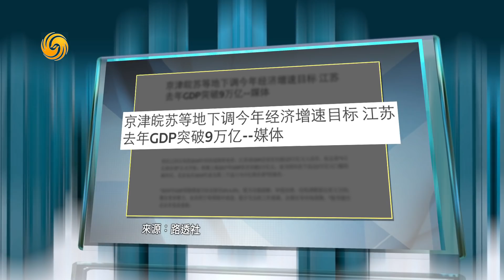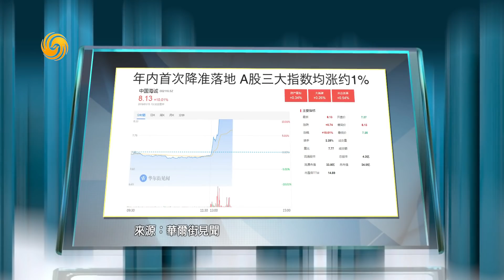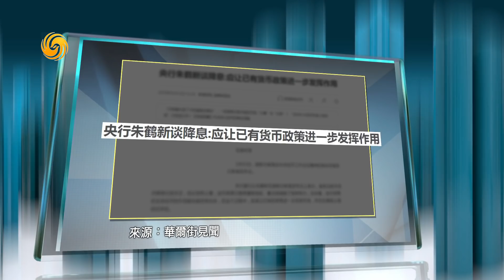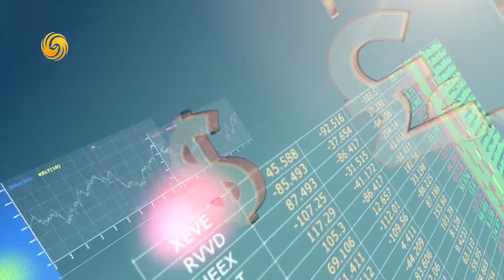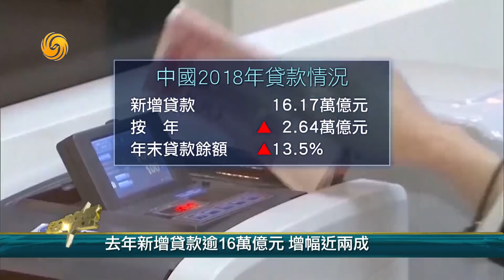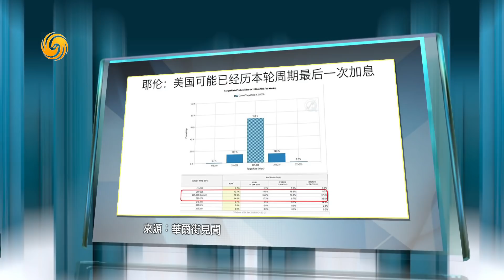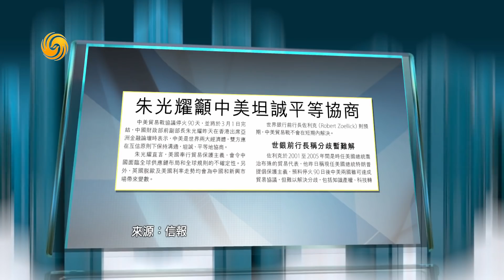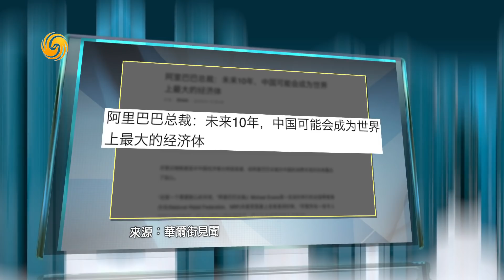《金石財經》財政部：今年中國將實行更大規模減稅 政府要過緊日子 20190115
本期看點：
國務院再指示 三部委聯手穩經濟 確保開局良好
降準今落地拉升A股